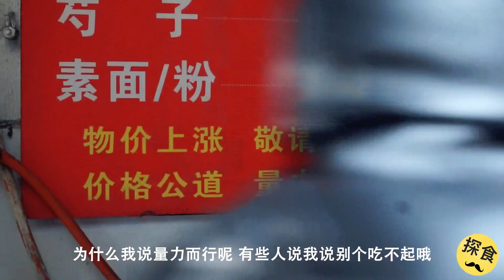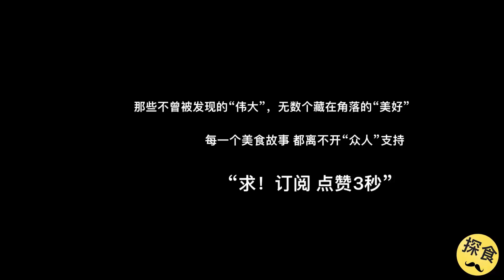武汉老头卖牛杂，劝顾客量力而行，特别是住小区的，没钱吃讨人嫌~了解美食背后的人和故事